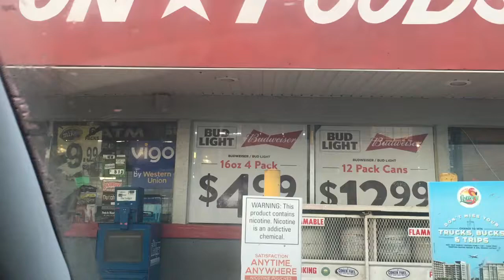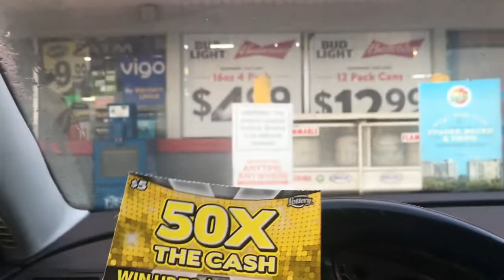10 scratches 10 matches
Profit on a five dollar ticket